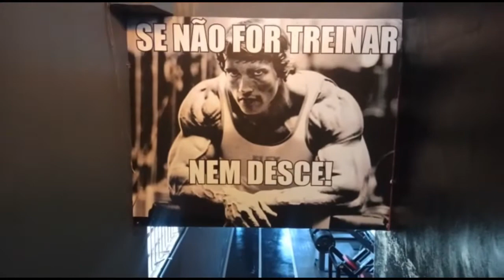Treino Mix de Exercícios para Inferiores - Jaime Fernandes